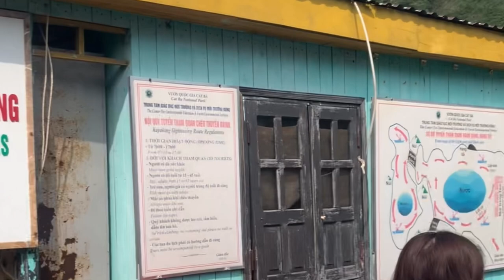Toàn cảnh du thuyền trên vịnh Lan Hạ - Cát Bà tháng 2